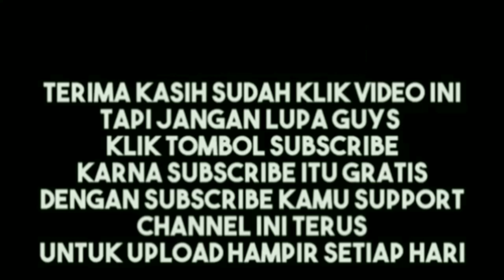Jebak 27 Cacing Besar Alaska WormsZone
Hi Guys!